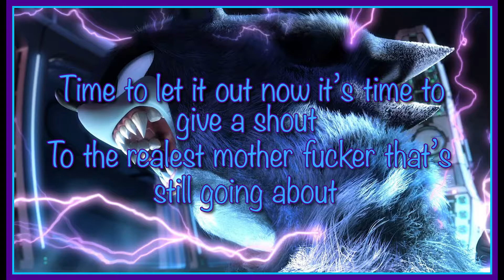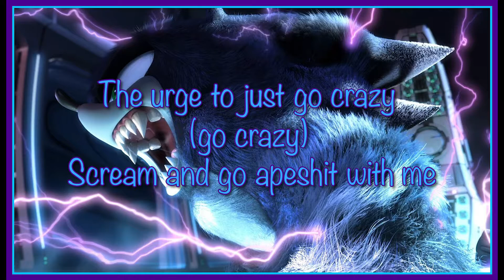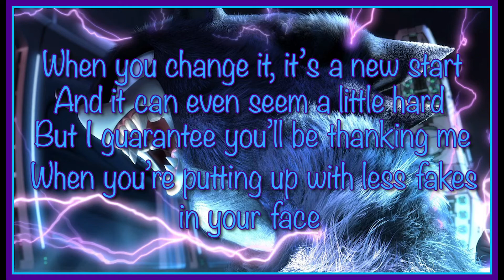Sonic Unleashed: Let It Out (Cool Edge Night With Lyrics)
The 1st song of my yearly Countdown To Christmas series is here! Today we're getting on the naughty list. Fun fact: I freestyled the 1st verse & the outro, enjoy!

Lyrics & vocals by Mikey Franklin

[Verse 1]
Time to let it out now it’s time to give a shout
To the realest mother fucker that’s still going about
M to the I to the k-e-y
Got these mother fuckers acting like they so blind
Must be so cuz the real see real
And yes mother fucker I’m a really big deal
Feeling my sound like ya raving underground
When I step into the town ya know shit is going down

[Verse 2]
It’s that time to fuck up some nights
It’s so wrong that it feels right
Let it out fuck your doubts and just sing
(Come along and sing to set yourself free)
(Looking icy outside so ya know what that means)
(Turn up these bars to raise the degrees)
(But my flow be going down, M Lewinsky)

[Chorus]
The you that you are caging (let it out)
Your drive to roam freely (be free)
The urge to just go crazy (go crazy)
Scream and go apeshit with me

[Verse 3]
Count to ten and let it end
Here we do not follow trends
There’s nothing to commend
Just let go and ascend

Hey where you been? Don’t give a fuck when
You fucked shit up, then past is then
This is now, the presents present
A life where you’re free from self lament

[Bridge]
I can help you release your inhibitions
Just let go and be freaky

[Outro]
Yes there you go now you’re putting on a show
Mother fucker don’t be acting you didn’t know
That this is how it goes when you set yourself free
They may not understand because they can’t see
When you change it it’s a new start
And it can even seem a little hard
But I guarantee you’ll be thanking me
When your putting up with less fakes in your face
Peace